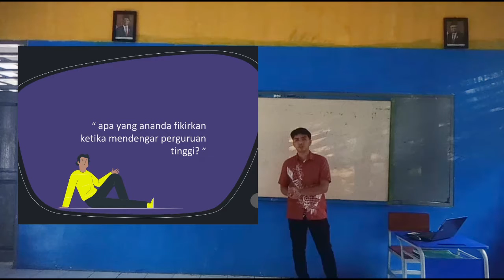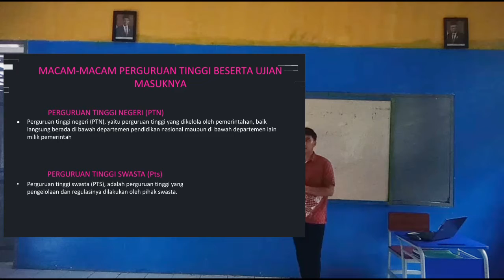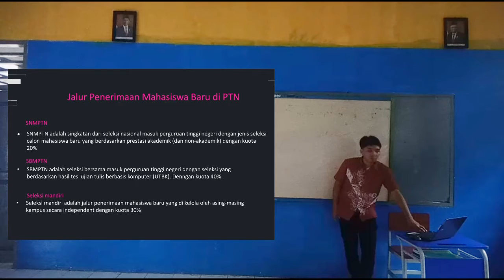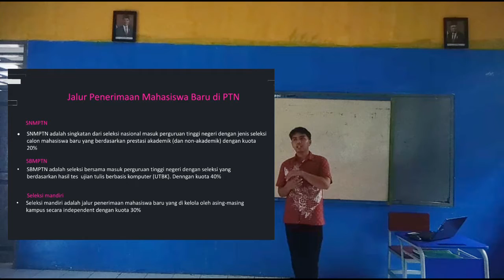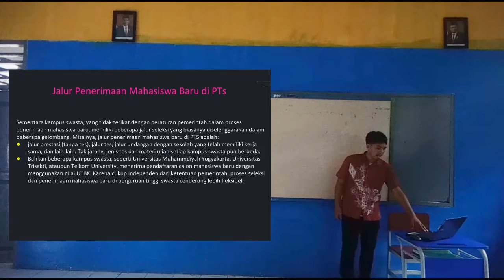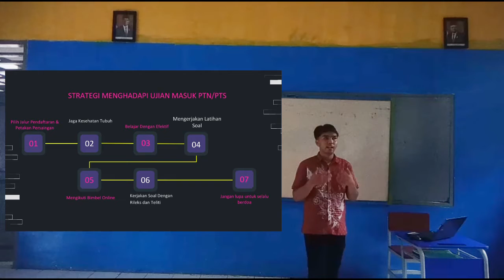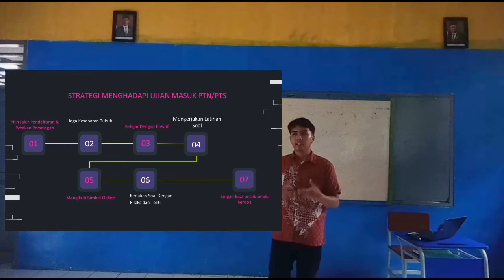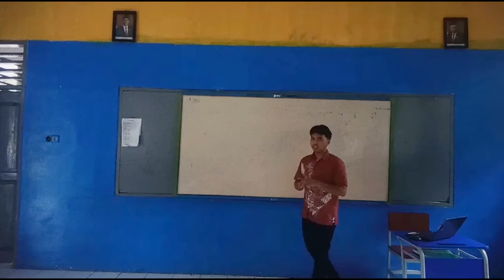Tugas video layanan format klasikal 201901500190 Muhammad Erizal Nugraha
Jenis layanan informasi
Topik "siap menghadapi ujian masuk perguruan tinggi"
Link RPL lengkap: